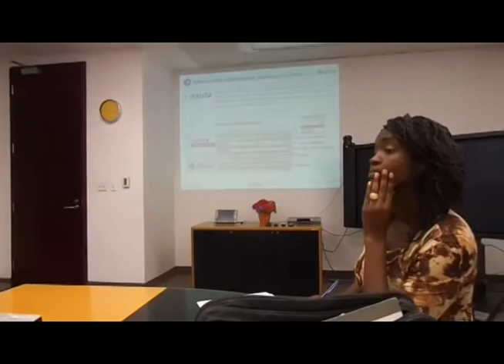Servicios Públicos de Internet en Cuba: Cuáles son las aplicaciones a las que puede acceder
Conferencia de Prensa ofrecida por la Empresa de Telecomunicaciones de Cuba S.A, sobre la ampliación de los servicios públicos a Internet en Cuba.